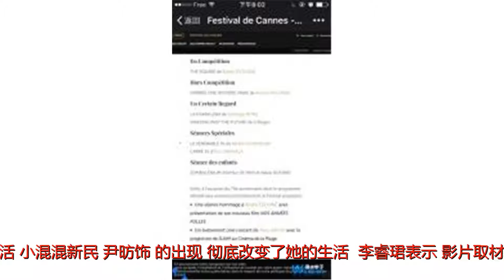《路过未来》 上映版本和戛纳版本一分不差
谢谢！原标题：《路过未来》上映版本和戛纳版本一分不差本报讯（记者肖扬）将于5月17日在全国艺术电影放映联盟专线放映的《路过未来》前晚首映。导演李睿珺，主演杨子姗、尹昉、李勤勤、王婷、周波等亮相。田壮壮、顾长卫、崔健、伍仕贤、张猛、李霄峰、张大磊等嘉宾也前来助阵，并对影片大加赞赏。影片在参加了去年的戛纳电影节后，为何时隔一年才上映？导演李睿珺告诉记者：“中间遇到了一些没有设想过的问题，但最后上映的版本和戛纳版完全一样，一分不差，一刀未剪。”《路过未来》讲述耀婷（杨子姗饰）是在深圳出生长大的甘肃人，如今在深圳打工二十多年的父母决定返回甘肃农村老家生活，耀婷看到父母在村子里生活得并不如意，她想通过自己的努力把父母重新接回深圳生活。小混混新民（尹昉饰）的出现，彻底改变了她的生活……李睿珺表示，影片取材于身边朋友的真实故事和新闻素材中的案例，意图呈现不加滤镜的世间百态。杨子姗坦言，自己扮演的耀婷和自己的亲身经历有很多相似之处，尤其是在对家庭的责任感等方面。“她的那种想要抓住什么，但是其实什么都抓不住，想要为家人做些什么，但其实什么都做不了的无力感，我深有体会。”为了贴近角色，杨子珊化妆时专门化出皱纹、用深色粉底加深肤色、暴瘦20斤，甚至设计了雀斑。“多看剧本，把自己装进这个角色里，因为你要足够相信自己，相信这个故事，你才能呈现出足够自然的表演。”尹昉也表示：“角色需要我变成什么样子，我就变成什么样子。”《路过未来》去年5月份入围了戛纳电影节“一种关注”单元。对于影片内容是不是“讨好评委”，导演李睿珺说：“我们连能不能参加戛纳电影节都不知道，哪里谈得上讨好评委？”曾与尹昉合作过《蓝色骨头》的崔健，对《路过未来》大加赞美：“我其实特别怕这种映后看片发表感想的环节，一般情况我会偷偷溜掉，但今天我不想走，我特别想说点什么。因为我看完被感动了，这是我近期看过的最感人的国产电影。尹昉给我很多的惊喜，尤其喜欢前面小混混的状态，竟然演绎得比后面变好之后更可爱，很难得。”田壮壮则表示，这样的影片拍出来就已经很难得。顾长卫则称赞影片：“很感人，不张扬，非常鲜活地讲述了这个时代很多人奋斗的过程和青春。”作者：肖扬